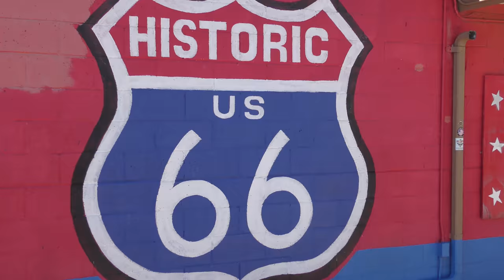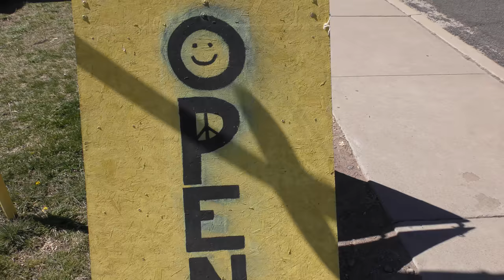Seligman, AZ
Our trip to Seligman Arizona on Route 66.